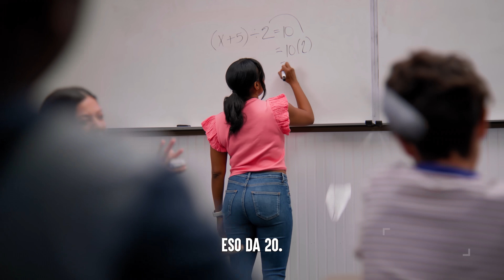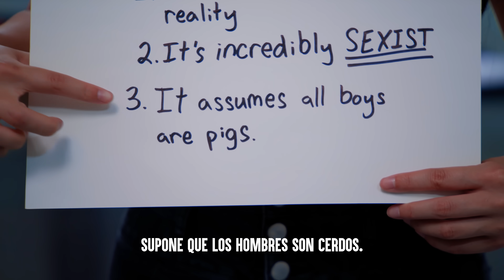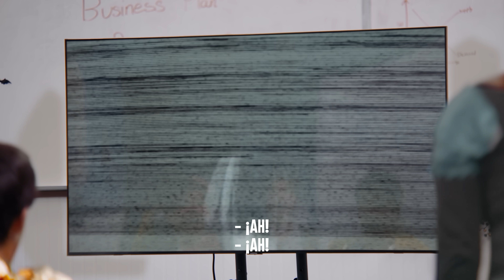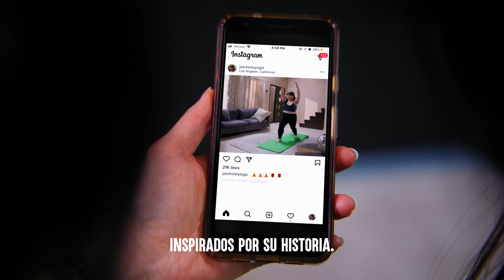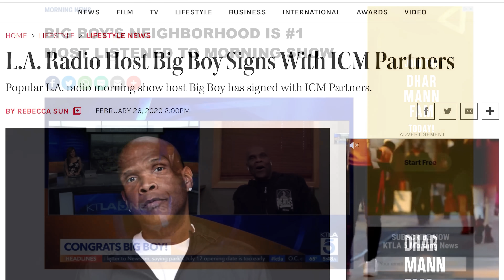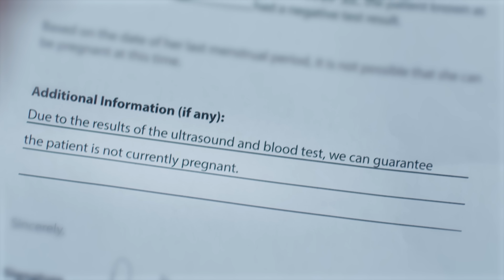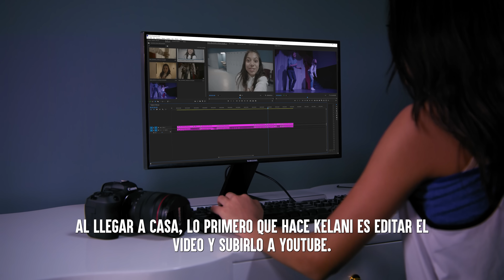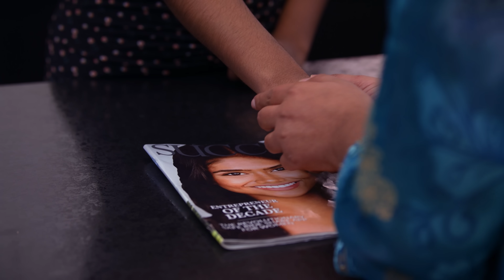Maestros Finalmente Son Vengados | Dhar Mann Studios